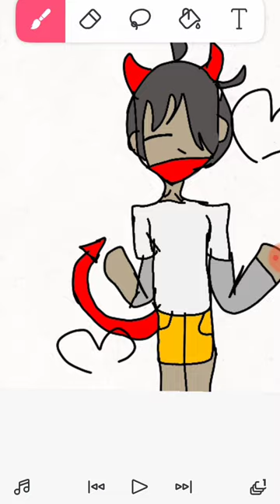22 September 2023